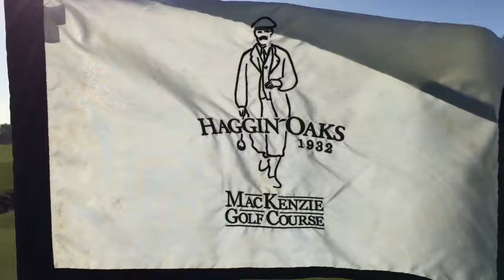I CAN'T BELIEVE IT ENDED LIKE THIS! - Haggin Oaks MacKenzie Course // Course Vlog #1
Couldn't have asked for anything better out on the course! And huge thanks to Kyle, Connor, and Kip for tagging along and making the round so fun!